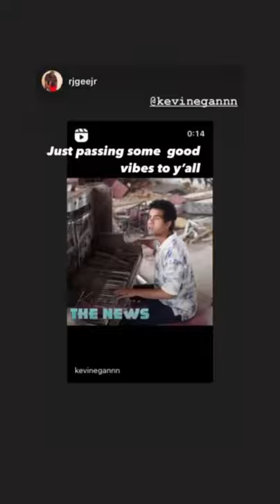Kevin Egan - The News (Official Promo)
Be sure to check out “The News” by Kevin Egan on digital platforms. Don’t forget to add this smash hit to your playlist and to tell a
friend!